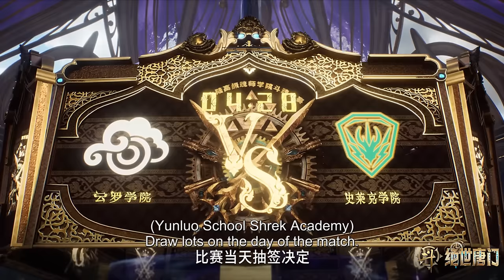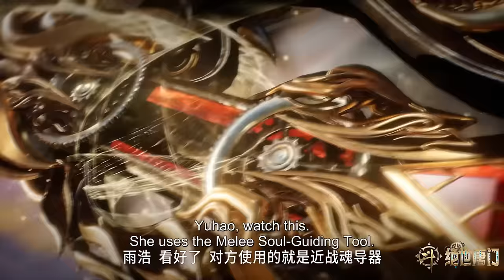☄️ 【斗罗大陆2】第37集预告，史莱克对阵千灵学院，七怪对抗三魂王！ |斗罗大陆2绝世唐门 Soul Land 2: The Peerless Tang Clan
感谢关注！
视频节选自《绝世唐门》，完整剧集请看@TencentVideoAnimation
【斗罗大陆2：绝世唐门 Soul Land 2: The Peerless Tang Clan】